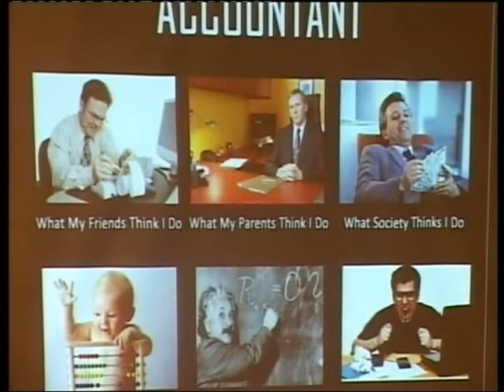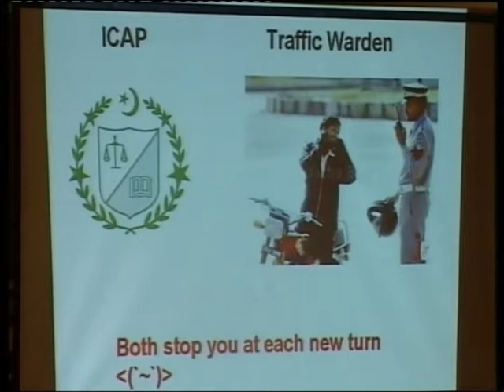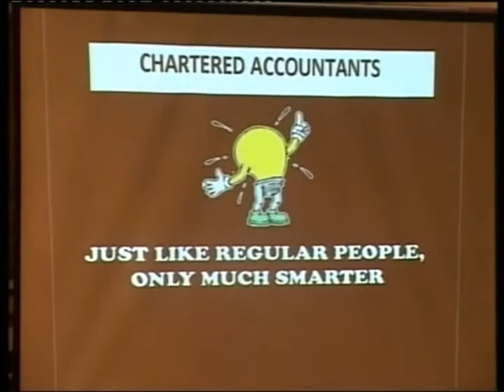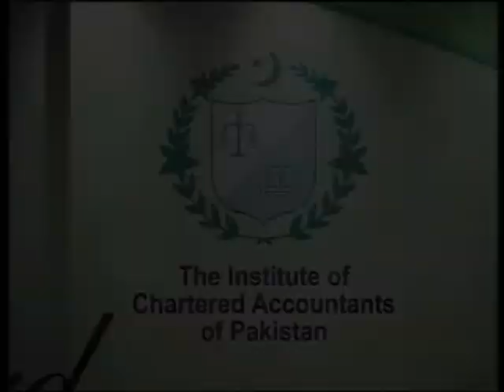ICAP Certificate Award Ceremony 2012 Karachi 11 of 11